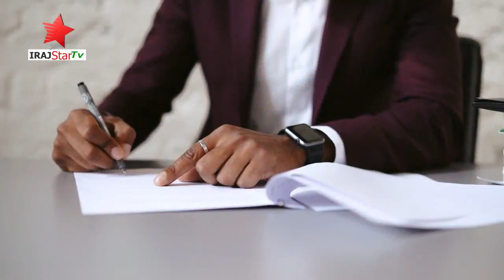latest news from UK | UK Overseas News | UK Birmingham Aqib Ali News | IrajStarTv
Birmingham Crown Court has sentenced drug dealer Aqib Ali to 10 years in prison.